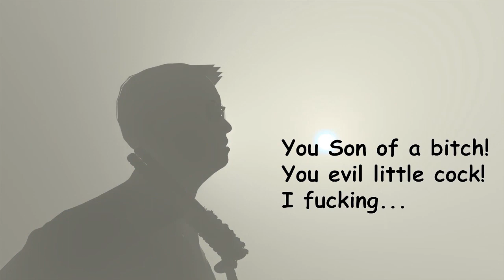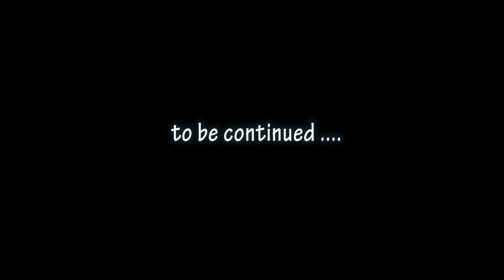Nemesis Mark Millar and McNiven's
Imagine a billionaire like Bruce Wayne or Tony Stark, but put on a suit and mask to film against the forces of law and order.

This is a fan animation Project
meaning ( was meant just for fun ) I was interested how it would look like the comic animated .
All the Visuals and Animation done  by me , created using Blender and After Effects.

if you would like to see the rest let me know on the comments.

MUSIC
"Run and Hide " by Machinimasound.com